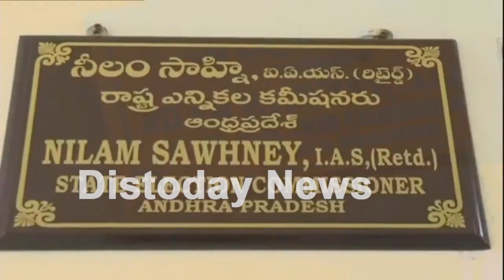Nilam Sawhney Takes Charge As AP SEC | AP First Female Election Commissioner | CM YS Jagan.Distoday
Nilam Sawhney IAS Takes Charge As AP SEC . AP First Female Election Commissioner . Cm YS Jagan. Distoday News